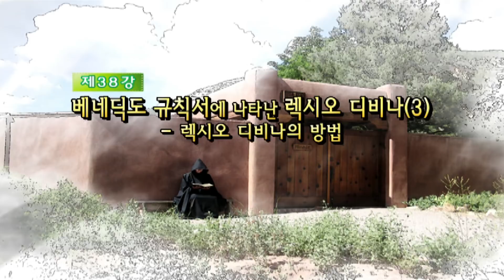제38강 베네딕도 규칙서에 나타난 렉시오 디비나 (3) : 렉시오 디비나의 방법_허성준 신부의 수도 전통에 따른 렉시오 디비나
허성준 신부의 수도 전통에 따른 렉시오 디비나
제38강 베네딕도 규칙서에 나타난 렉시오 디비나 (3) : 렉시오 디비나의 방법

성경을 온 마음으로 읽고 되새기는 ‘렉시오 디비나'(聖讀)
오랜 수도(修道) 전통이 남겨준 가장 훌륭한 유산 가운데 하나.
고대 수도자들의 삶과 말씀을 체험해 온 허성준 신부가
수도 전통에 따른 성경 읽기와 묵상 방법을 통해
하느님께 다가가는 거룩한 독서-기도의 길로 안내합니다.

▶ 진        행 |  허성준 가브리엘 신부 (성 베네딕도회 왜관 수도원)
                          1992 종신서원
                          1993 사제서품
                          1993 대구 가톨릭대학교 영성신학 석사
                          2000 미국 미네소타주 성 요한 대학교 수도승 신학
                                    (Monastic Studies) 수학
                          미국 뉴멕시코주 성 베네딕도회 사막수도원
                          (The Monastery of Christ in the Desert) 침묵 수련
                          부산 '분도 명상의 집' 책임신부 역임
                          대구 파티마 분원(포교 성 베네딕도 수녀회) 지도신
 부, 파티마 병원 원목신부 역임

                           ¶ 저서  '수도전통에 따른 렉시오 디비나' (2003)
                                        '사막에서 길을 묻다' (2007)
                                        '수도전통에 따른 렉시오 디비나II' (2011)

                            ¶ 역서 '구심기도' (2003)